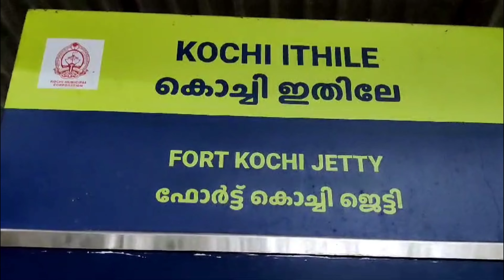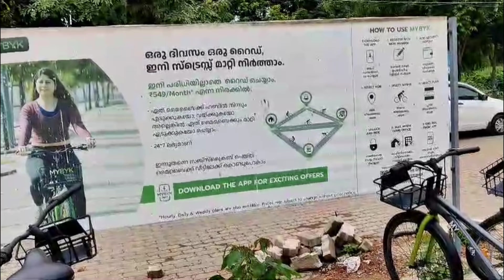FORT COCHIN | MATTANCHERRY | PORTUGUESE CULTURE | St.FRANCIS CHURCH | ERNAKULAM | KOCHI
🌍FORTCOCHIN ( MATTANCHERRY ) is a charming seaside area. Known for its Dutch, Portuguese and British colonial architecture and Chinese Fishing nets at Fort Kochi. St.Francis Church was the original burial site of explorer Vasco da Gama.Fort Kochi beach with its clean premises & tranquil atmosphere is frequently visited by tourists as well as local people. * * *